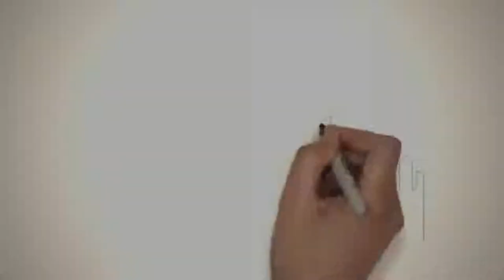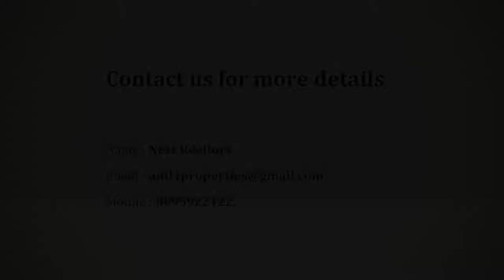Adarsh Palm Retreat Tower I - Adarsh Group | Apartment in Bangalore | CommonFloor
Project Title Description - Adarsh Palm Retreat Tower I is an ultimate reflection of the urban chic lifestyle located in Bellandur, Bangalore. The project hosts in its lap exclusively designed Residential Apartments, each being an epitome of elegance and simplicity.

Builder Description - Founded in the year 1988, headed by Chairman & Managing Director, Mr. B M Jayeshankar, Adarsh is an ISO 9001: 2008 & ISO 14001: 2004 Certified company. A pioneer in creating gated communities, and over 30 years, Adarsh has earned an enviable reputation for itself and has developed and marketed over 16.5 million sq. ft. of high-end residential, commercial and leisure spaces and has over 27 million sq. ft. of projects that are under various stages of development. Employing over 800 professionals, Adarsh Developers has an excellent in-house team for design, procurement, project management, quality execution, and facility & property management.